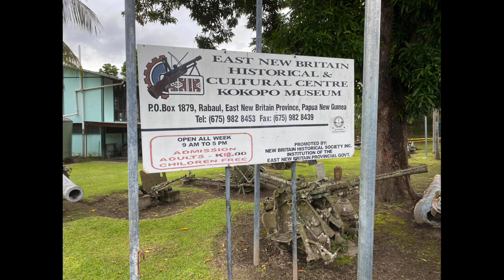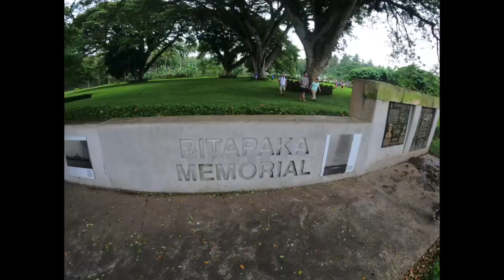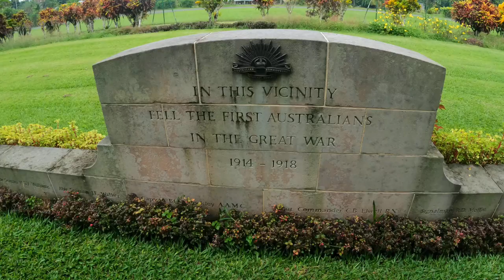Rabaul/Kokopo ((Papouasie-Nouvelle Guinée)